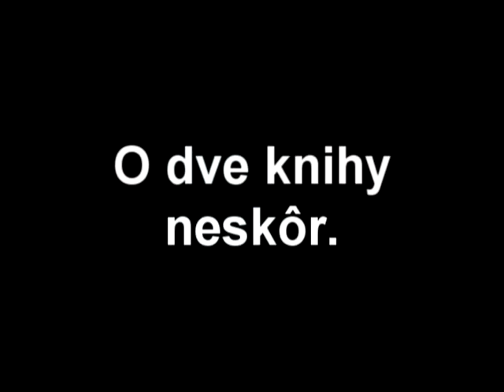Daniel Potter & Robert Weasley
30 min. do konca cesty vlakom